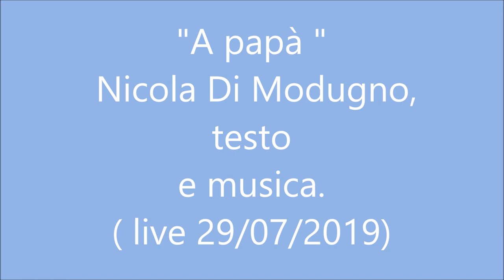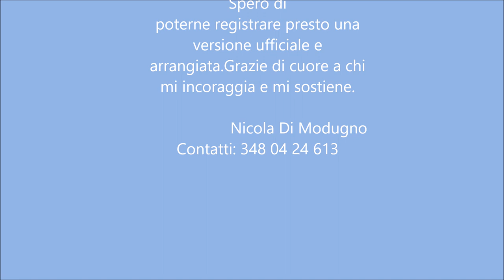A te papà , musica e testo di Nicola Di Modugno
Una canzone, da me scritta nel 1996 e dedicata al mio papà. Qui in una registrazione, in versione breve, fatta in una bellissima struttura alberghiera del Salento.
È un modo di ringraziare Dio e il mio papà per il dono della musica trasmessomi. Spero di poterne registrare presto una versione ufficiale arrangiata, con la presenza di una fisarmonica, strumento che il mio papà suonava.
Un altra versione di questa mia canzone potete trovarla in questo mio canale nella playlist " my songs and my music"
Grazie di cuore a chi mi incoraggia e mi sostiene.
Nico
Contatti: 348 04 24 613